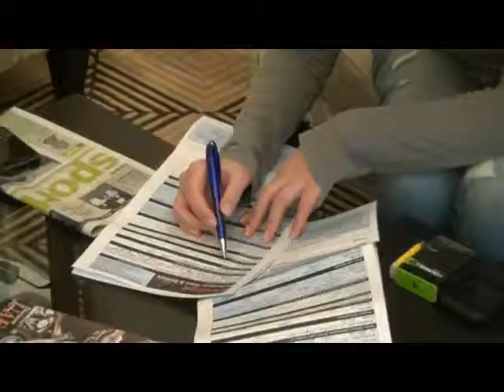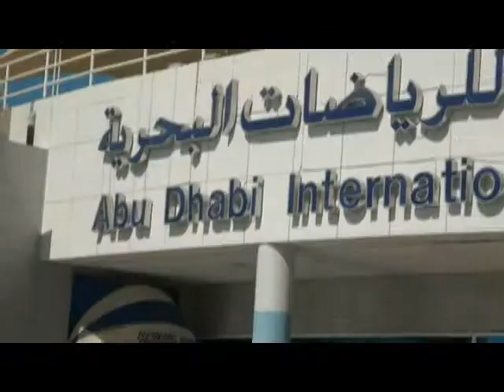Zeus Harley Day in Dubai, March 6, 2012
Zeus Group decided to take a motorcycle tour while visiting Dubai. Share their experience along with Prestige Motorcycle Tours in Dubai, United Arab Emirates. Riding through desert highways, mountain roads, full of twisties, to the other side of the Emirates to Hatta, fujairah, Dibba  made it an unforgettable experience. Enjoy their ride.

Harley Dubai, Bike Rental, Bike Rentals, Harley-Davidson Dubai, Harley-Davidson Rentals, Harley-Davidson Rental, Harley-Davidson Rentals Dubai, Harley-Davidson Rental Dubai